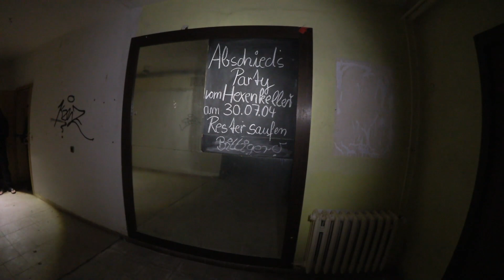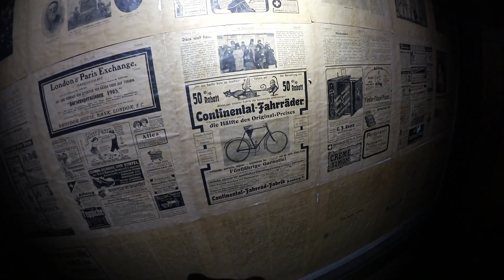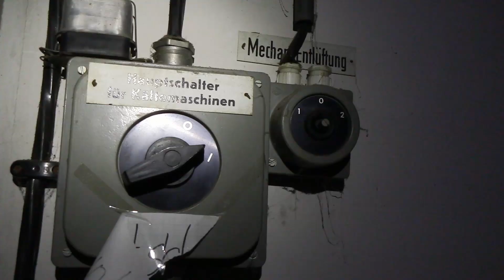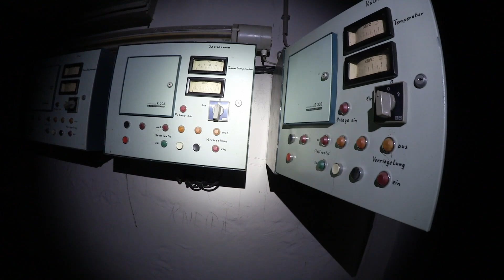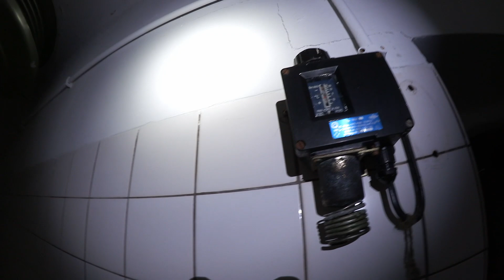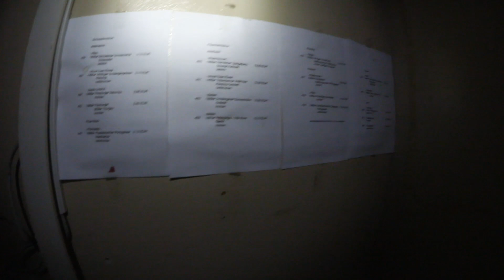Welcher Spaßvogel war das? | Braustüb'l | Lost Place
Da wo wir wir eigentlich reinwollten, war leider zu. Aber wir haben dafür beim Vorbeifahren ein Objekt an der Straße entdeckt.
War das etwa eine Großküche?
Na dann, nichts wie rein und die Kanaltemperatur einstellen! Allerdings haben wir die Aufmerksamkeit eines Nachbarn erregt.